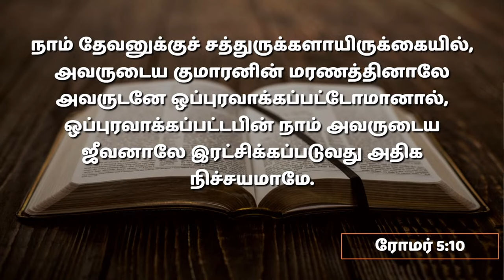விசுவாசியின் ஆத்துமா | 11.05.2024 | தேசிய பொது கன்வென்ஷன்- பொதுக் கூட்டம் | Pr. I. வினில் சதீஷ்